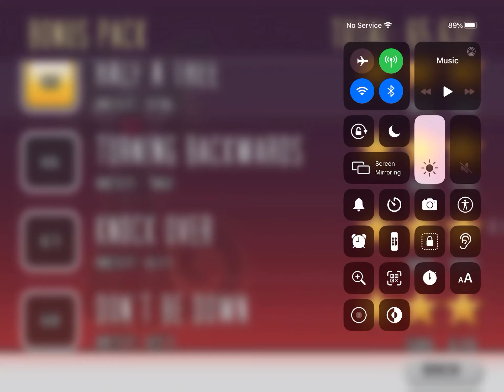Bloo Kid Episode 396 Cat Physics Level 166 Turning Backwards 3* Cheats